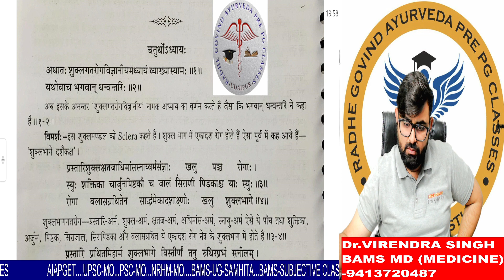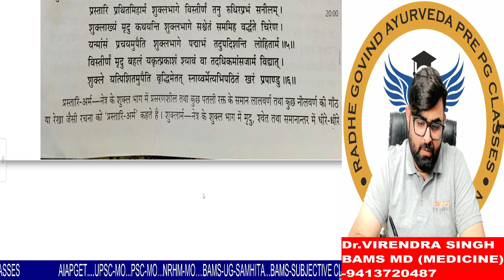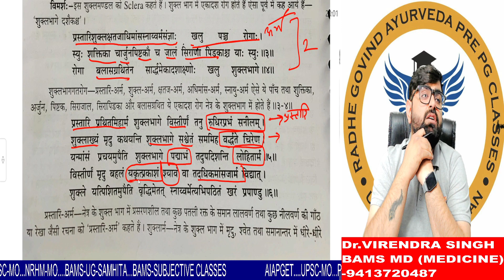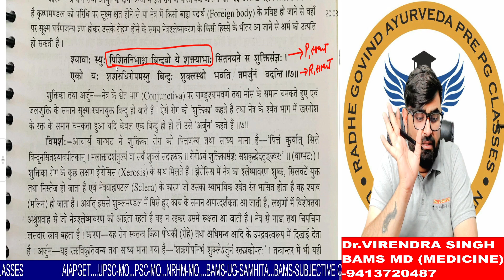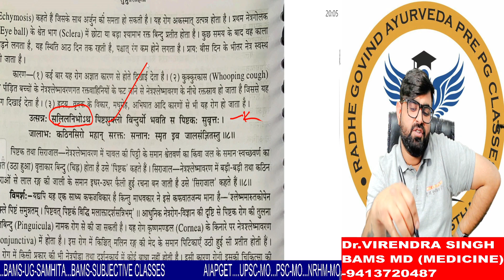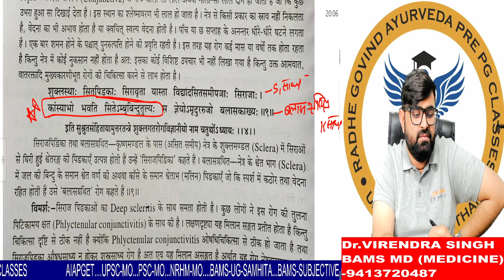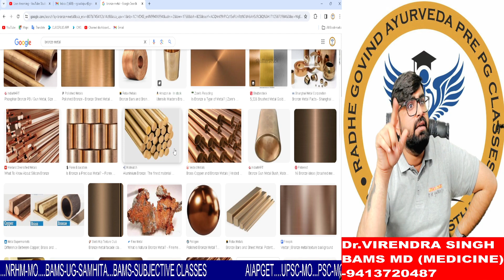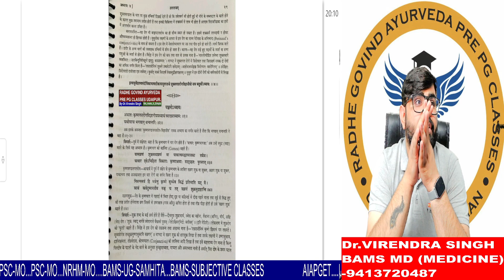शुक्ल गत नेत्र रोग Class 3.2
📚*RADHE-GOVIND AYURVEDA PRE PG CLASSES UDAIPUR*

✅ios students can download from APPLE APP STORE, 📲 (after download, put ORG CODE-jexhy, and verify it)

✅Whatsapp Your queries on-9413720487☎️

You can Download This Notes Pdf FREE from RGC UDAIPUR Android and apple App.